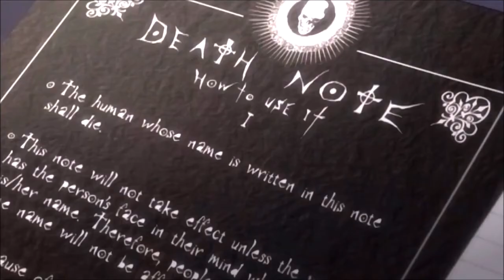Light Finds The Death Note [ First time] !!! HD